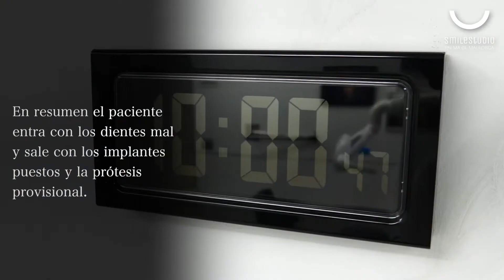Testimonio Implantes de Carga Inmediata - Smile Studio Mallorca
Por mucho tiempo los implantes dentales consistían en un tratamiento molestoso y doloroso para los pacientes, además de ser un tratamiento largo y complejo. Pero ya no tiene que ser asi: En Excellence Dental & Smile Studio trabajamos con la más moderna tecnología y con la experiencia del Dr. Ferran Llansana, para que el tratamiento de implantes no sólo sea mucho menos molestoso y cero doloroso, si no también mucho mas rapido (solo 2 horas de cirugía) y sobre todo con una exactitud inmejorable, gracias a la cirugía navegada con la maquina XGuide que ayuda a nuestros doctores a colocar los implantes con una precisición que no sería posible a mano. Esta es el tratamiento de implantes de carga inmediata y aqui os cuenta nuestro paciente como se ha sentido sometiendose a este tratamiento.

👨🏻‍⚕️ Dr. Ferran Llansana @ferranllansana
excellencedental.es | smilestudio.es